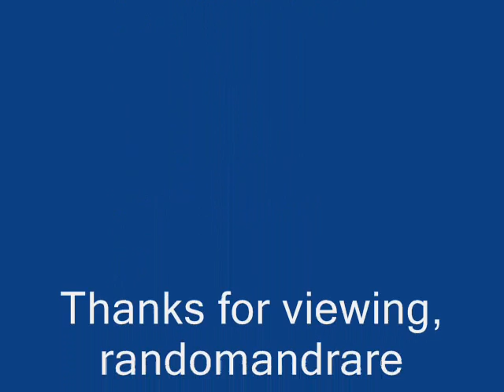Kaiser Clifton Cash Money Blues (1930)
Kaiser Clifton:Vocals

Will Shade:Guitar

Prob. Edward Hatchett:Piano

Poss. "Ham" Lewis:Jug

Recorded in Memphis, TN. Friday, May 30, 1930

Originally issued on the 1930 single (Victor 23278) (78 RPM)

This recording taken from the 1998 CD "Ruckus Juice & Chittlins Vol. 1"